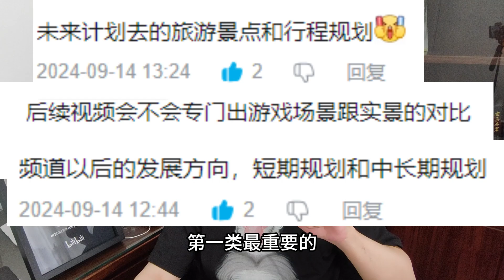B站10萬粉絲Q&A：從鋼鐵工人到旅遊博主，我是如何做到的？【徐公讀城】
這是一個B站的10萬粉絲問答視頻，考慮到油管這邊的屬性，和那邊是差不多的，就也分發過來。將來如果有幸在油管也能做大，就也再發回B站去。

未來會在YouTube為大家分享更多精彩內容哦。